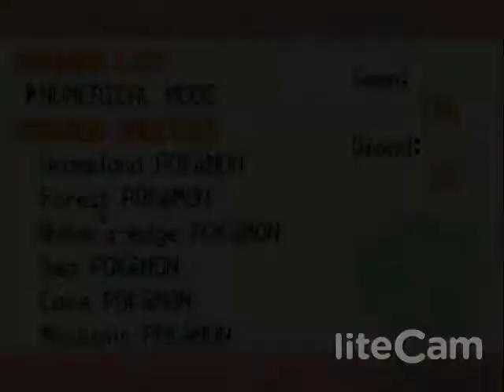Pokemon Leaf Green Part 26: The Three Islands and we meet the bad boys!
liteCam Movie